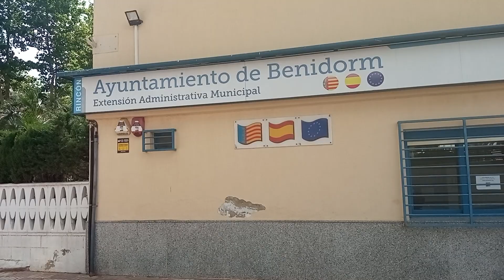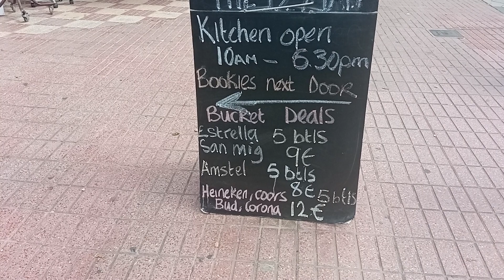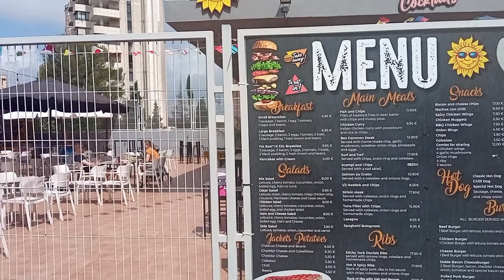Benidorm dia supermarket reduced to a pile of rubble